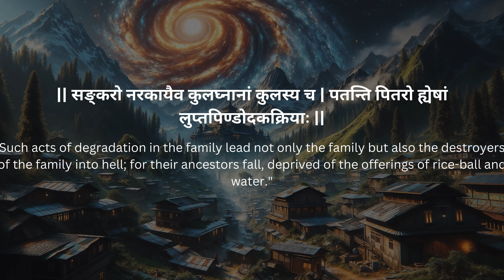Reviving Our Roots: The Modern Battle Against Cultural Degradation | Bhagavad Gita's Wisdom Unveiled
Explore Arjuna's enduring concern over the erosion of familial and societal norms in "Chapter 1, Verse 42: The Degradation of Society" of the Bhagavad Gita. In this compelling video, we unravel the significance of maintaining our connection to tradition in the face of modernity's relentless advance. Discover how balancing tradition with progress, engaging in cultural education, participating in community rituals, and fostering inter-generational dialogues can preserve and enrich our cultural heritage. This isn't just a lesson from the past; it's a call to action to ensure our legacy thrives in the future. Join us as we bridge the gap between ancient wisdom and contemporary life, demonstrating the power of our traditions in creating a stable, connected, and grounded society. bhagavadgita culturalheritage Tradition vs. Progress spiritualwellness communityunity ancestralwisdom ModernLifeChallengesThis compelling video unravels